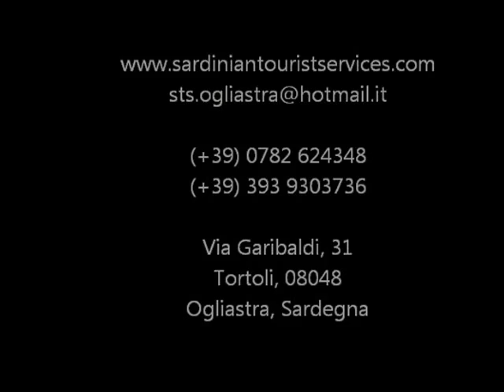Baunei rocks!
One glorious mountain trail during one glorious sunday morning.